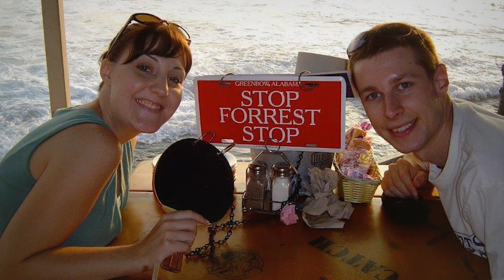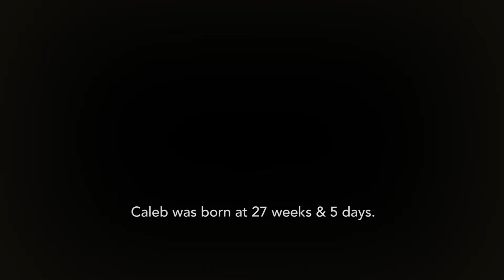Bittersweet Testimony - The Vincents